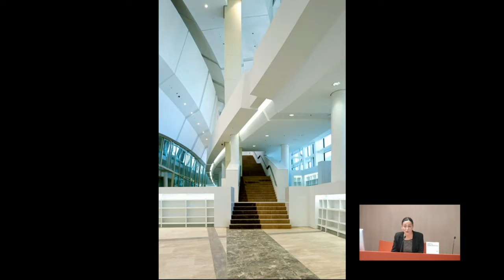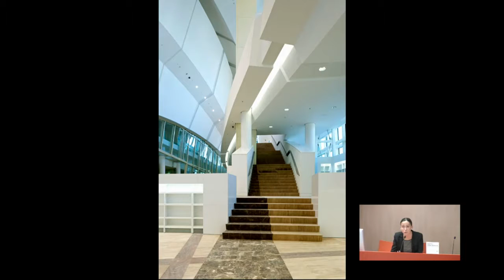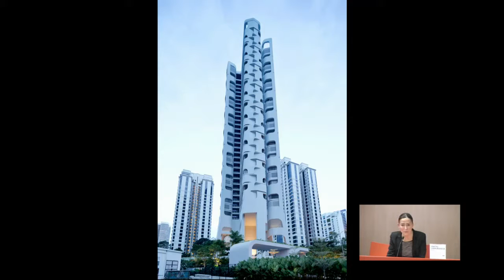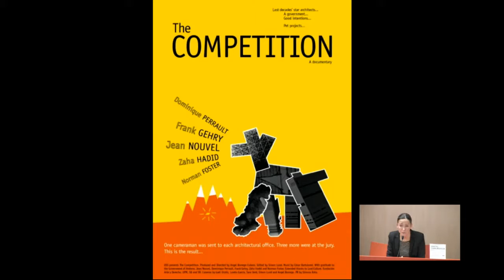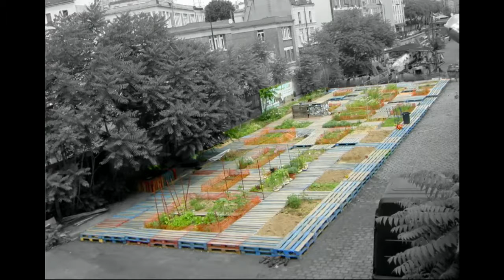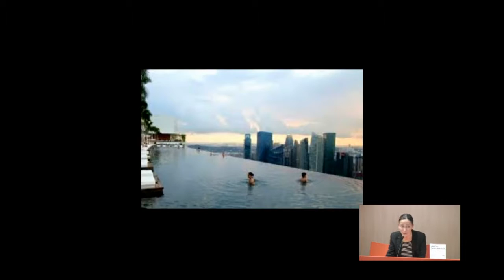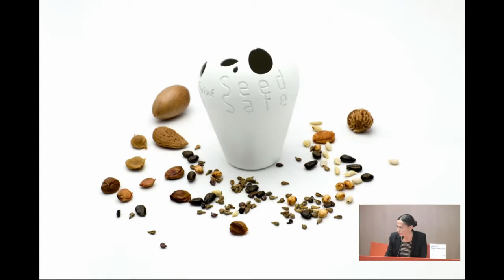Anatxu Zabalbeascoa en ELISAVA: Hacia dónde va la arquitectura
Anatxu Zabalbeascoa, periodista e historiadora del arte, realiza una panorámica de un lustro sobre la transformación arquitectónica al mundo en la conferencia «Hacia dónde va la arquitectura». Ponencia en castellano dentro del marco del Diploma de Postgrado en Diseño Interior. Perímetros Privados que se imparte en la Escuela.